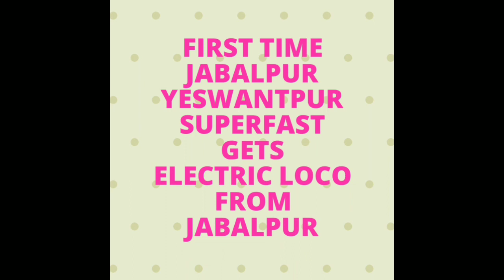JABALPUR - YESWANTPUR NOW WITH ELECTRIC LOCO| Electrification Of ITARSI-ALLAHABAD ROUTE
From 14Th April 2018 JABALPUR YESHWANTPUR RUNS with Electric loco From Jabalpur First run spotted here With TKD WAP7 HOG 30599
LOCATION : SHRIDHAM WCR